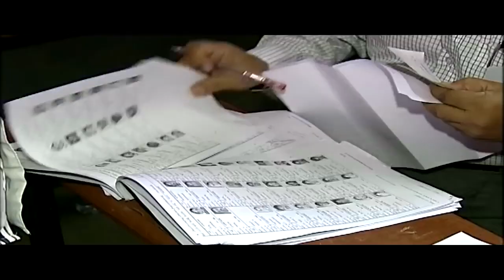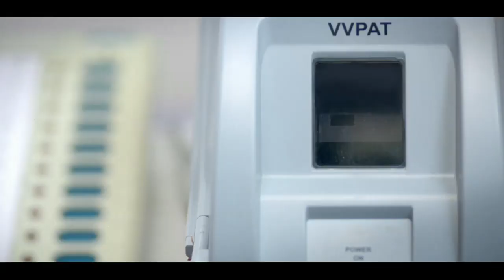INDIA GENERAL ELECTION ELECTION 2019 MEA FINAL